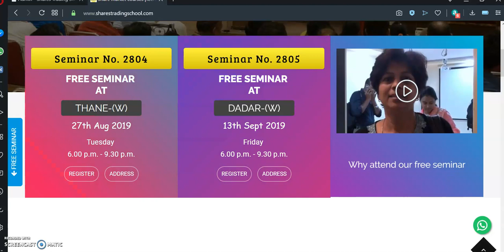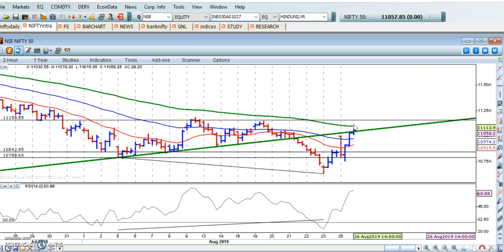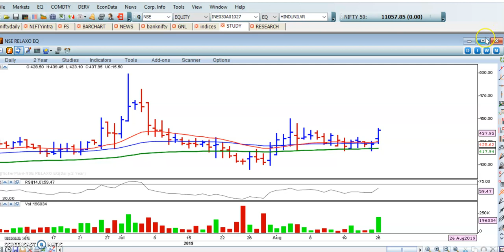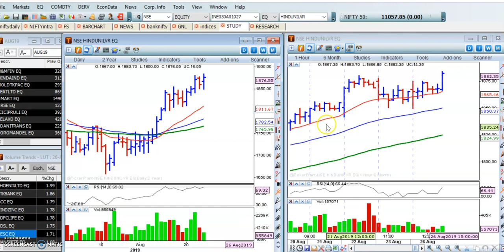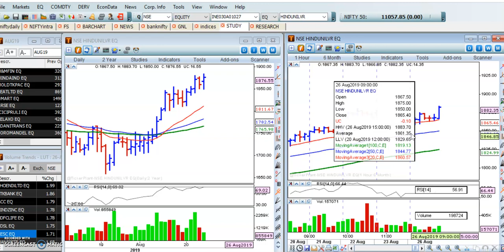NIFTY TRADING STRATEGY FOR 27th AUGUST 2019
✔️ To learn how we do this analysis, attend our FREE Seminar by Ravi Bhokse.

The next seminar :
✔️ Tuesday: 27th Aug 2019, 6:00 PM to 9:30 PM at Thane
✔️ Friday: 13th Sept 2019, 6:00 PM to 9:30 PM at Dadar